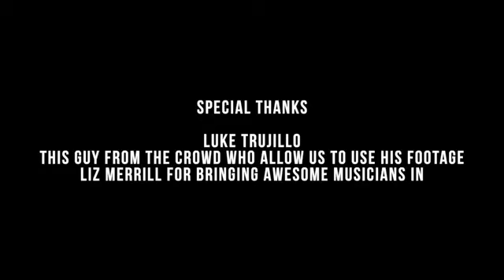NOFX The Decline Live at Red Rocks w Baz's Orchestra